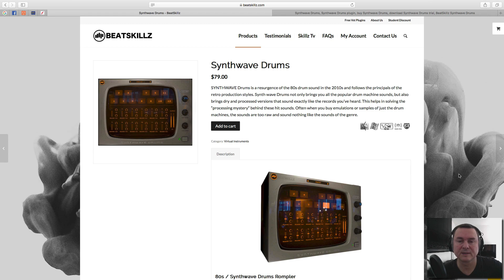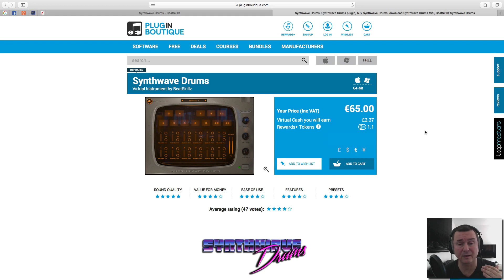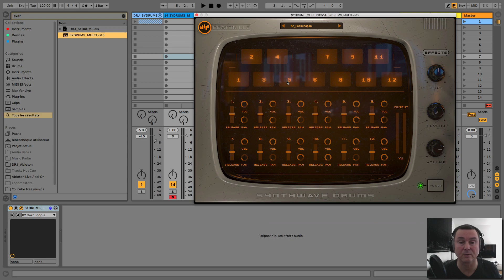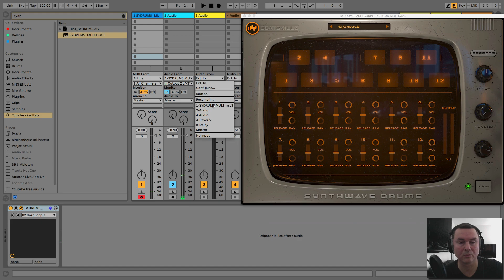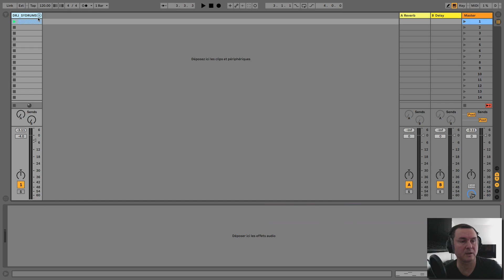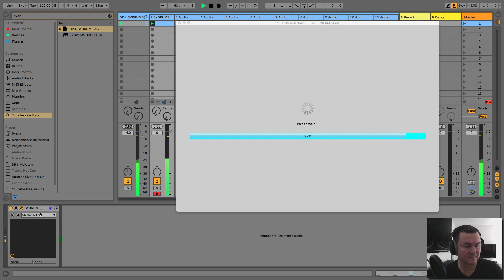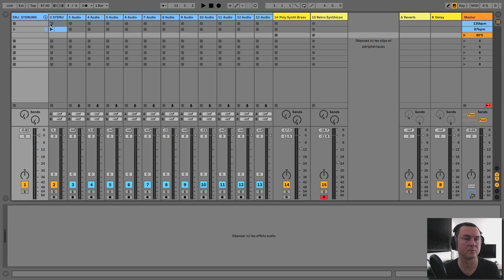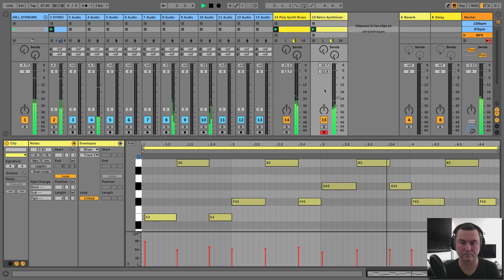[BeatSkillz] Synthwave Drums 80's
No commercial intent. Mon Setup (matériel utilisé pour ma chaîne Youtube)